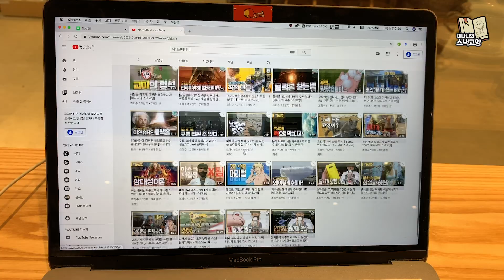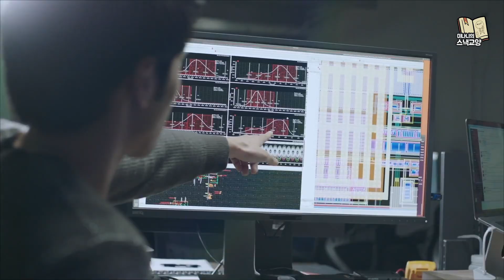본인 뇌에 메모리칩을 넣겠다는 일론머스크.. 과연 어떻게 될까? [미나니의 스낵교양]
여러분의 기억을 저장하고 싶으면 어떻게 해야 할까요? 일부 기억을 넘어 의식과 자아까지도 저장할 순 없는 것일까요? 만약에 고등 생명체나 인간의 것을 업로드에 성공한다면 어떤 일이 벌어질까요?

참고자료
로빈 핸슨(Robin Hanson) | TED2017 뇌를 컴퓨터에 업로드하면 벌어지는 일
‘당신의 뇌를 컴퓨터에 ‘업로딩’할 수 있을까’, ‘미래&과학 정재승의 영혼공작소’
‘과학자들, 레고 로봇에 벌레의 뇌 업로드 성공’, ‘로봇신분’ 2017
‘[로그인 투 매트릭스]① 인간의 뇌와 컴퓨터를 연결한다...사이보그가 현실로’, ‘조선비즈’ 2017
‘[4차 산업혁명을 묻다] ㉔ 뇌 정복 "인간의 기억, PC에 저장하다"’, ‘뉴시안’ 2018